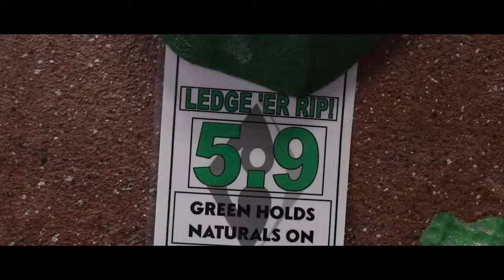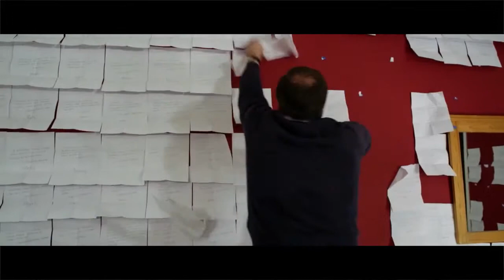Ryan McHugh Demo Reel - Spring 2016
A short compilation of recent work I have done within my classes at Marquette University. Most of my involvement revolves around production and post-production. More of my work can be found on the rest of my YouTube channel!